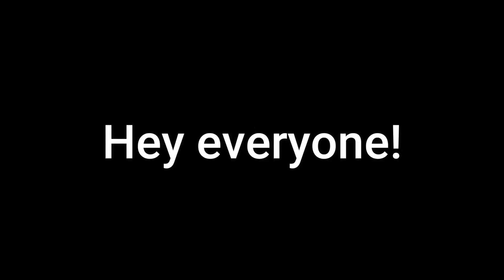You pick Jugg I'm just gonna pick Slardar and Slithereen Crush while you spin | Dota2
Hey! I'm Alexandra and I'm back with a new Dota2 video.
MMR: 4300
Region: EU